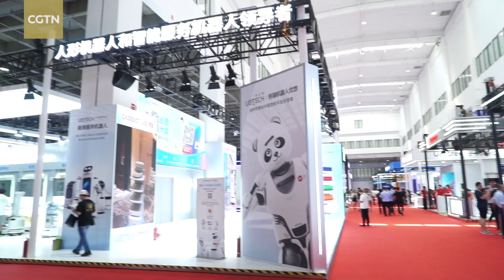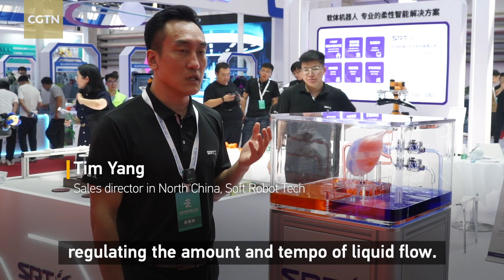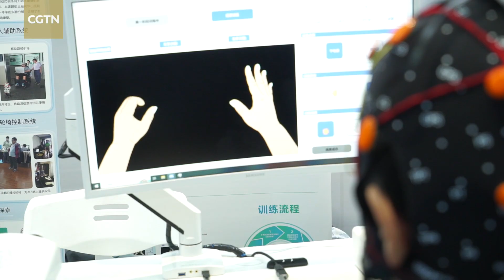Robotics tech showcased at World Robot Conference 2023: Our top picks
Robots, especially those powered by AI, is posing to vastly change our way of life. CGTN Digitial dives into the sea of robots at the World Robot Conference 2023 in Beijing to witness the latest development of robot tech.